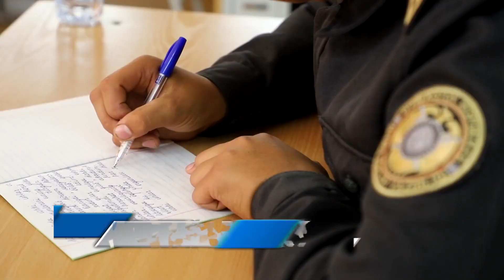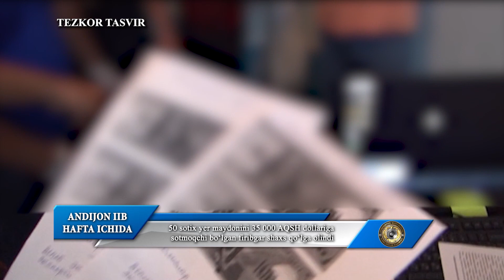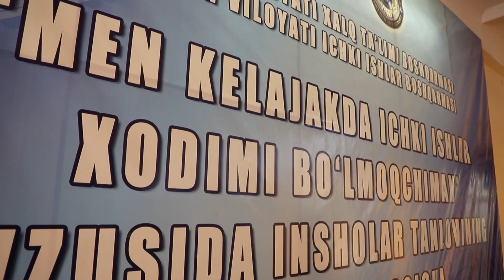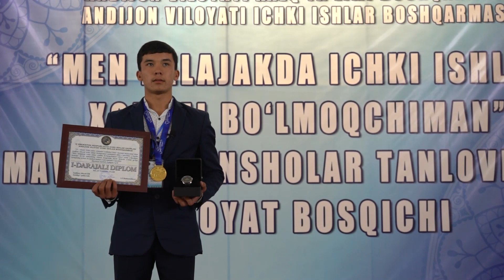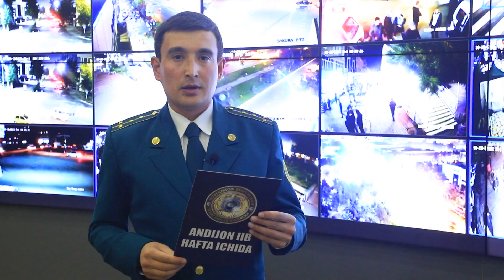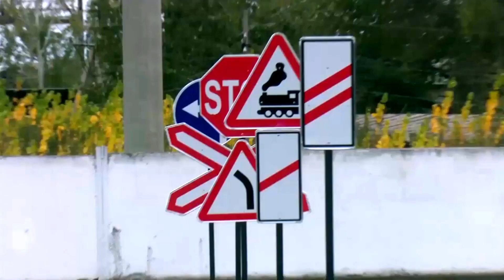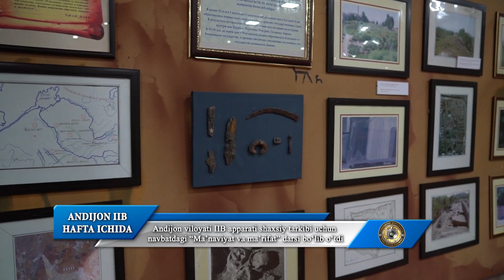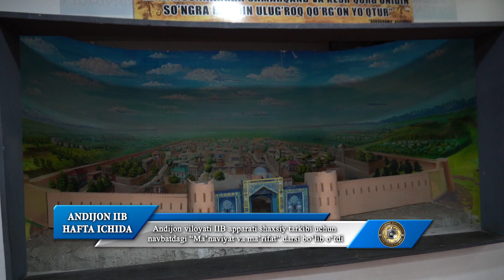Andijon IIB Axborot xizmati tomonidan tayyorlangan Andijon IIB